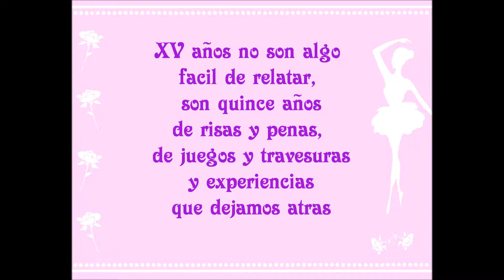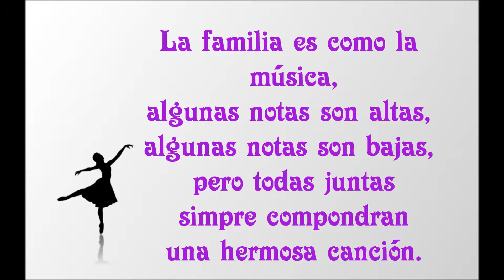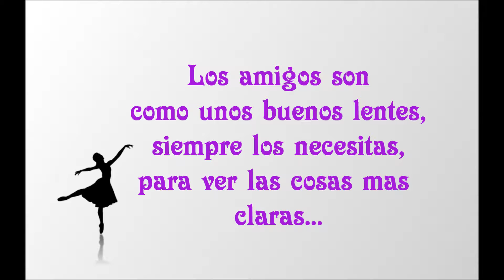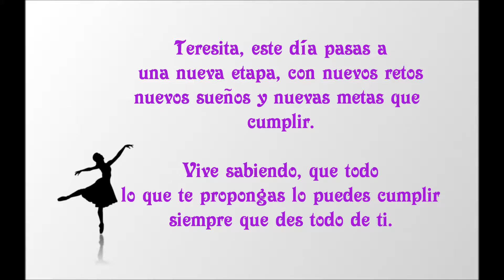XV años Teresita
Video de Memorias
30 de Julio de 2016